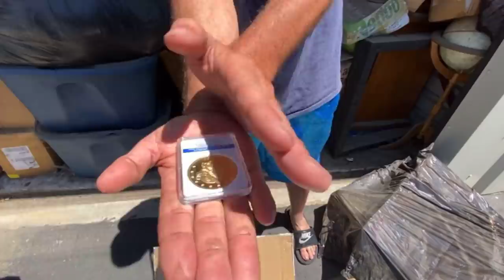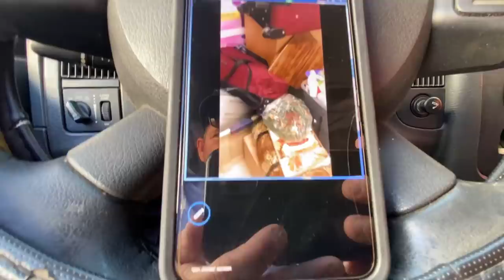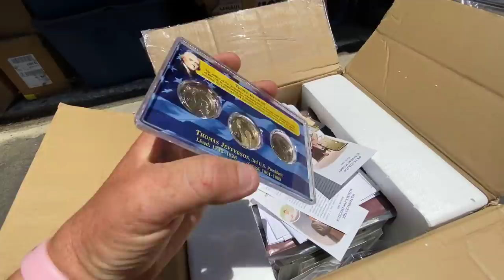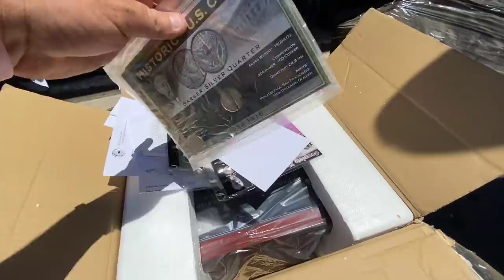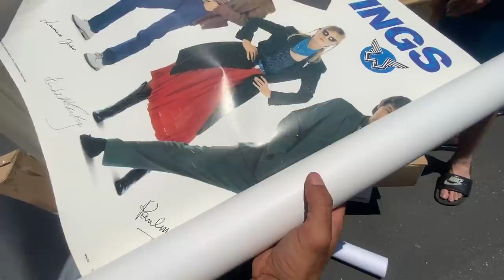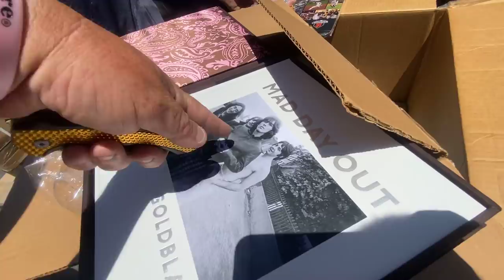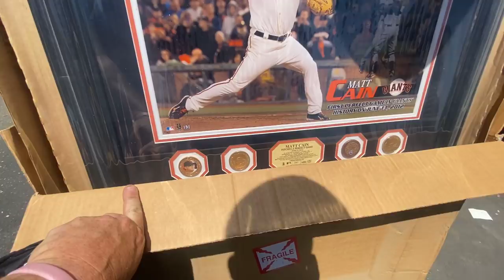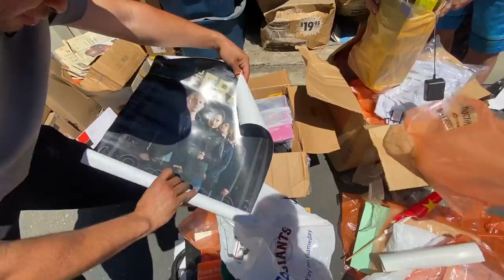$8,400.00 STORAGE ! COIN COLLECTION IN FIRST BOX ~ I bought an abandoned storage unit ~ STORAGE WARS